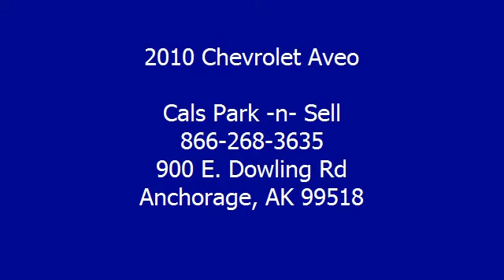2010 Chevrolet Aveo - Cals Park -n- Sell